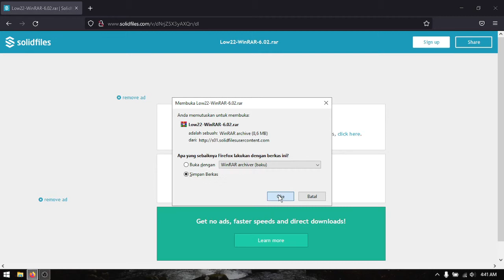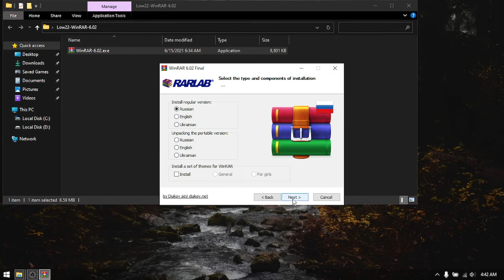WinRAR 6.02 Final Full Version - Free Download (PC)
How to Download WinRAR 6.02 for free on Windows 10, 8 and 7. If you're looking for a free WinRAR 6.02 download on your PC, this video is for you! This tutorial takes you, step-by-step, through the procedure of downloading the full, licensed version of WinRAR 6.02 on your PC

About WinRAR :
WinRAR is a trialware file archiver utility for Windows, developed by Eugene Roshal of win. rar GmbH. It can create and view archives in RAR or ZIP file formats, and unpack numerous archive file formats. ... WinRAR supports creating encrypted, multi-part and self-extracting archives. WinRAR is a Windows-only program.